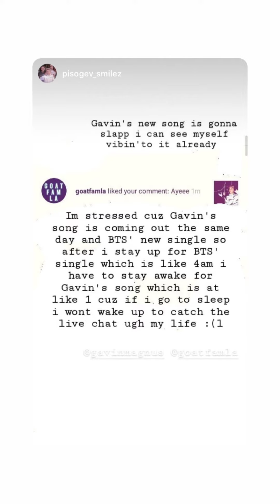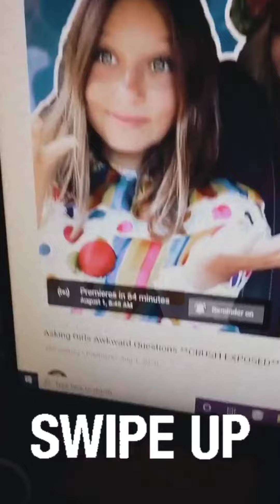Gavin Magnus (IG Story)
Date: 07-31-20